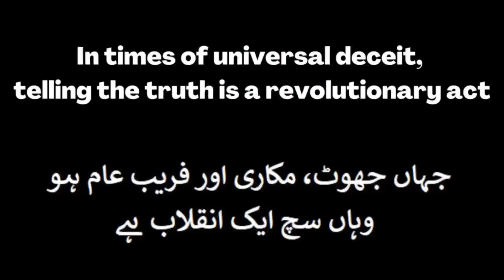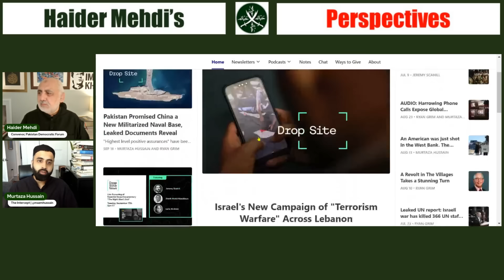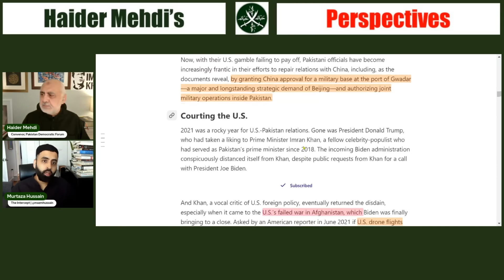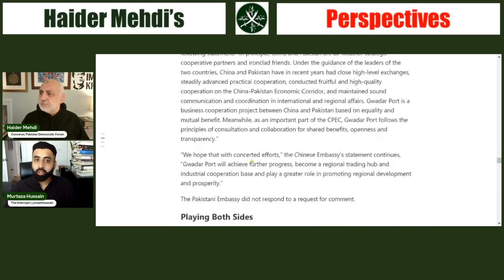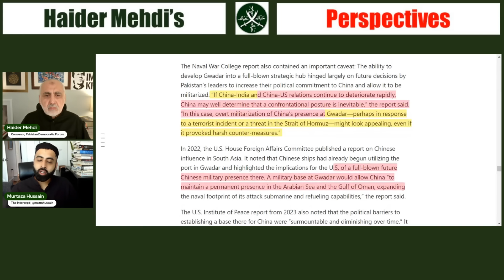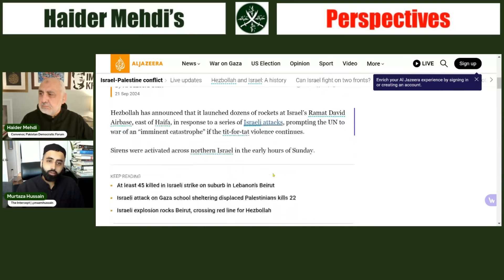Pakistan Gwadar Naval Base to China || Pakistan Army Chief Gen Asim Munir cheating both USA & China?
Murtaza Hussain joins to discuss their story on Pakistan's decision to allow China a Naval Military base in GWADAR!
Is Pakistan Army Chief. Gen. Asim Munir trying to play both sides, USA and China and hoodwink them?